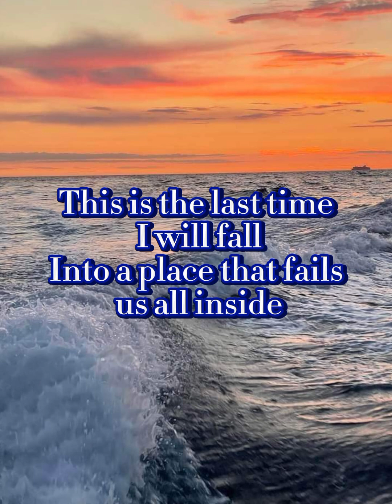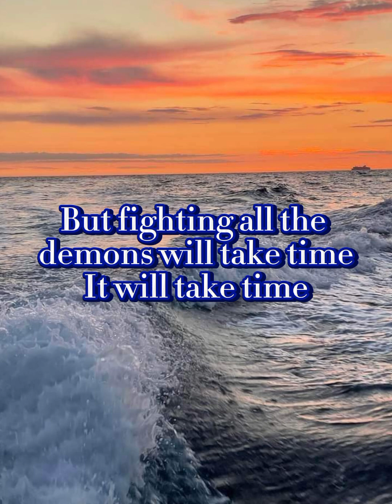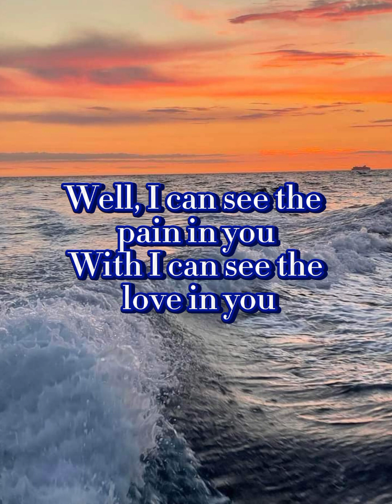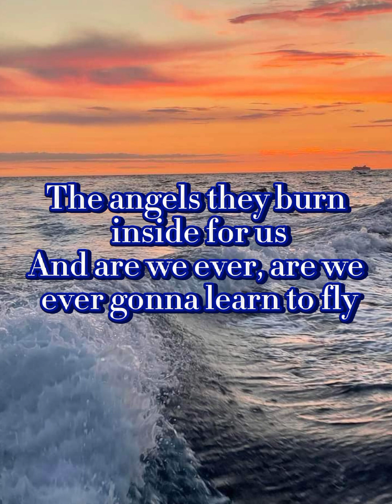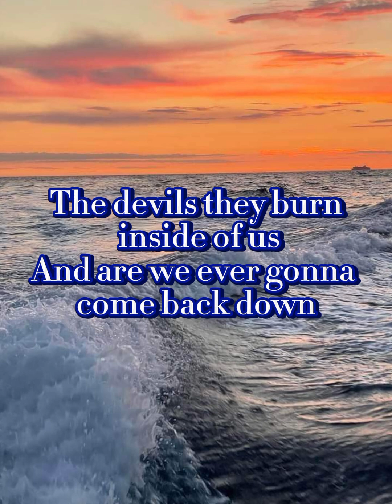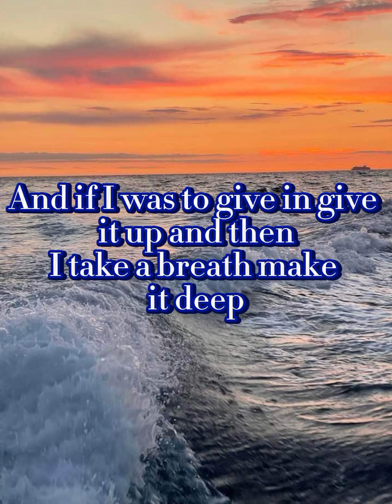"Angels Or Devils" by: Dishwalla (lyrics)